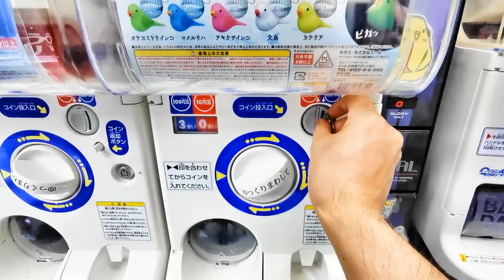「うたう小鳥ライト」を使ったインコのフォージング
2021年4月に発売したカプセルトイ「うたう小鳥ライト」
そのカプセルを活用した、かんたんなフォージングトイ

遊びながら食事をすることで好奇心を高め、退屈な時間を少なくして「ひま」を防ぎます

※本品はペット専用品ではありません。遊ばせている最中は飼い主の方が必ずしっかりと見て危険があった場合はすぐに中断させて下さい